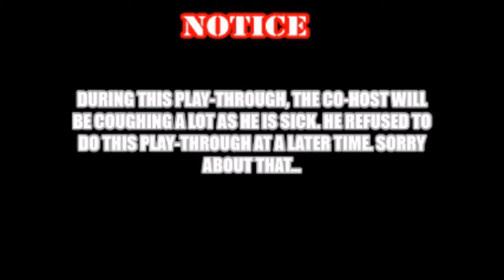Let's Play Double Dragon Neon (Part 1): Time to go Old School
Welcome to Part 1 of the Double Dragon Neon play-through. In this play-through, the co-host Dee joins me as we take on the baddies of the streets in order to rescue Marian from the Shadow Warriors gang.